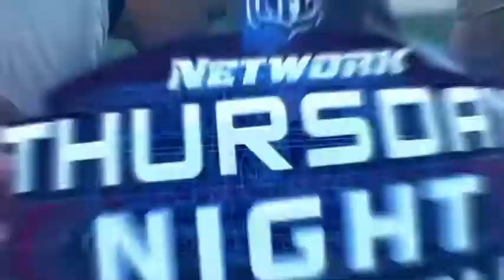Josh Cribbs gets KNOCKED OUT by Ravens Special Teams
2012
Week 4
Browns @ Ravens